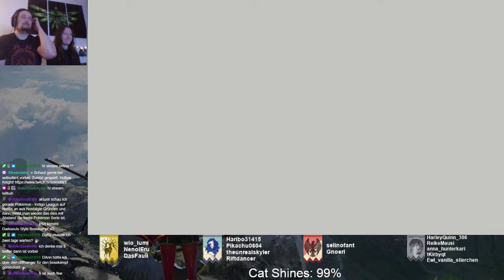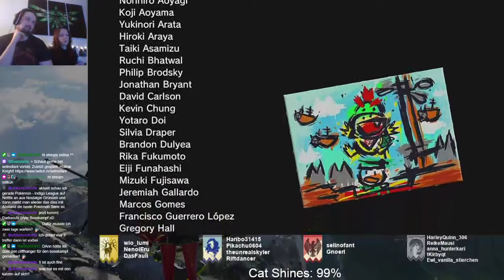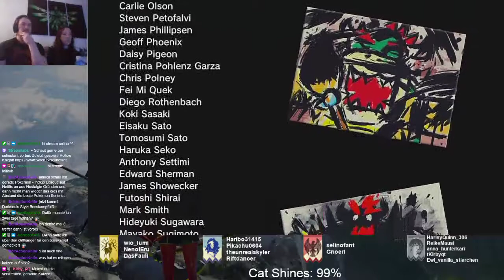Super Mario 3D World + Bowser's Fury - Part 122 - Bowser's Fury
Together mit Selinofant (Bowser Jr.)

99/100 Cat Shines